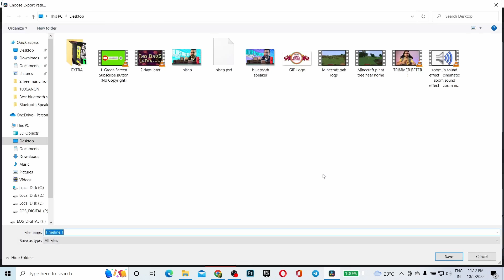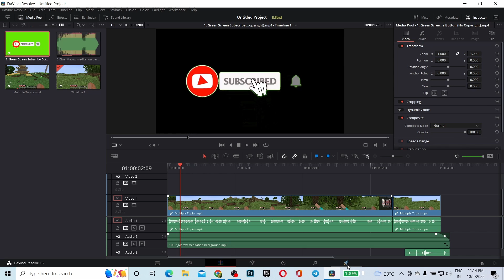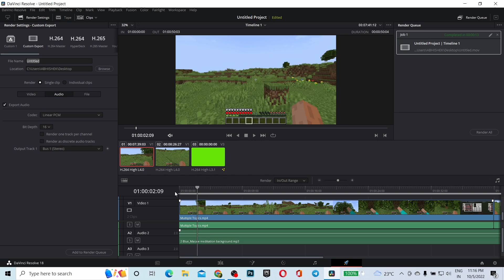Davinci Resolve No Audio after render Fixed | 100% Working Tutorial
Davinci Resolve No Audio after rendering Fixed | 100% Working Tutorial